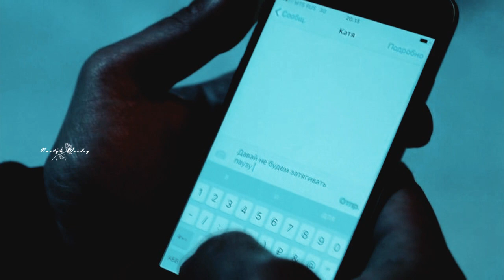Игорь и Катя | Мажор 4 сезон | Может я пропал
Песня: Исайя - Может я пропал
Программа: Sony Vegas 14
Сериал: Мажор